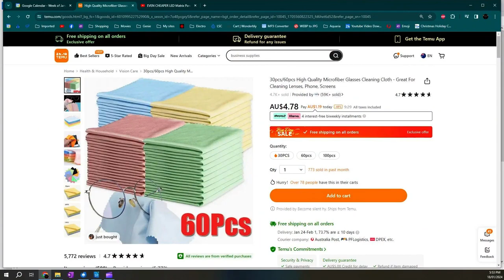Mailbag Monday #13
To my amazement I hit 12 subscribers on the first day and it blew me away to hit 250 subscribers.

Then I got to 1300+ and Youtube shut me down. It's a long story.

TEMU AFFILLIATE PROGRAM If you purchase any products from Temu using my links, I get a small (tiny) commission however it costs you nothing extra and helps out my channel just a little bit.